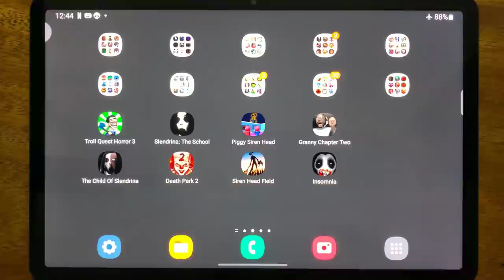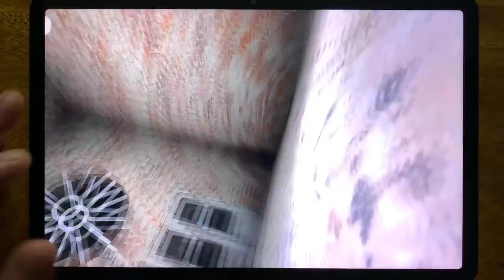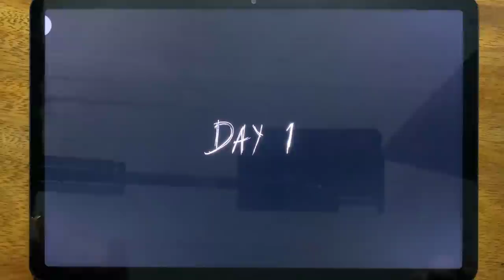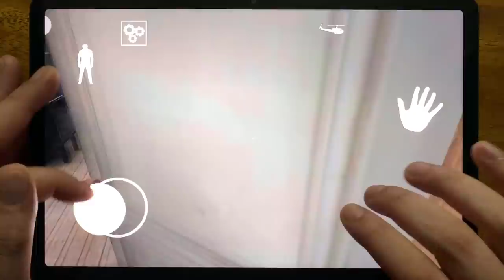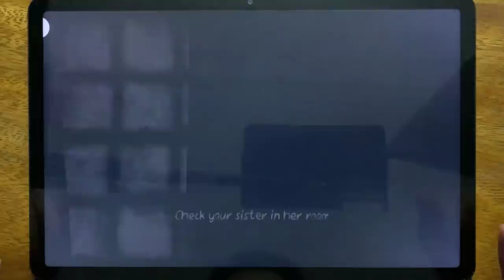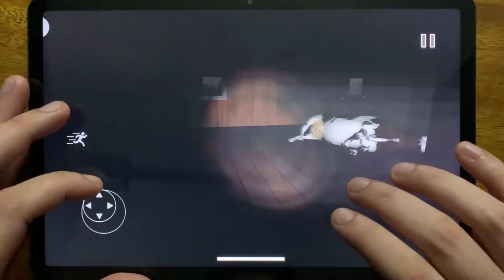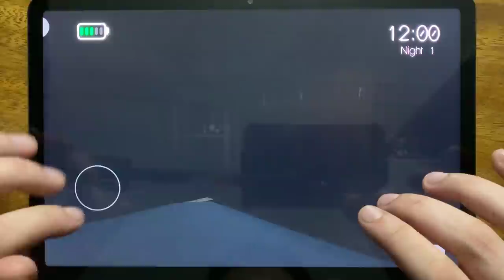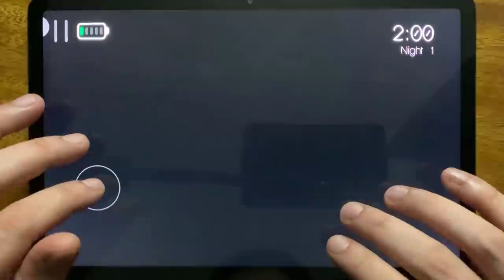Troll Quest Horror 3, Slendrina: The School, Piggy Siren head, Granny Chapter Two, The Child.....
Troll Quest Horror 3, Slendrina: The School, Piggy Siren head, Granny Chapter Two, The Child Of Slendrina, Death Park 2, Siren Head Field, Insomnia